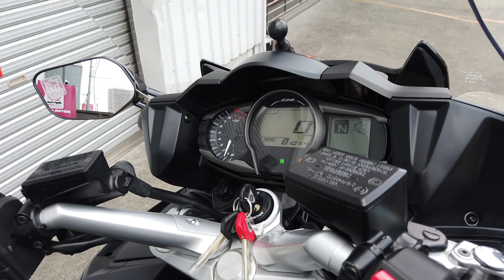YAMAHA ＦＪＲ１３００Ａ エンジン音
各部詳細画像はこちら！